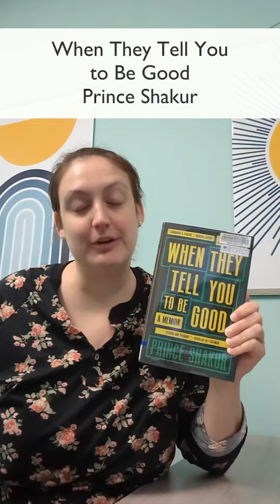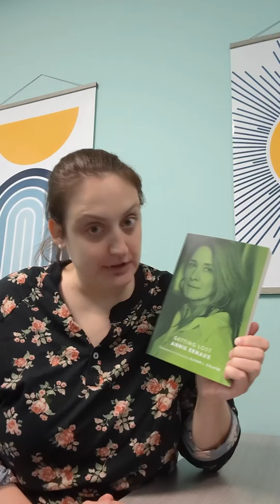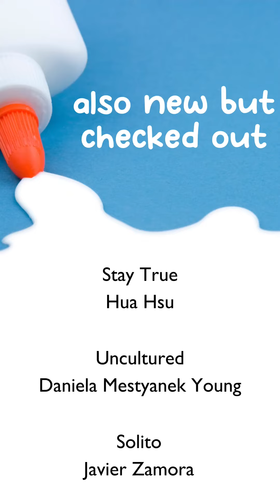New Book Tuesday! October 2022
Laura the Librarian is back with a slew of new memoirs from adult nonfiction. Find something great to read!